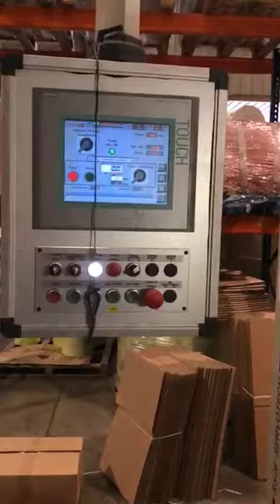HOLWEG RS26 SERVOTECH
year 2011
WITH DIE CUT HANDLE DEVICE
WITH PHOTOCELL